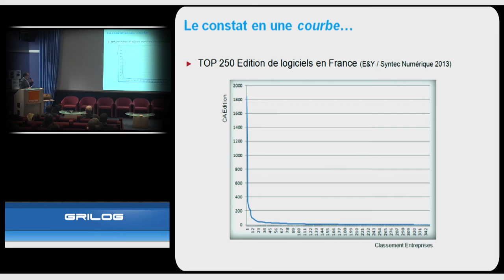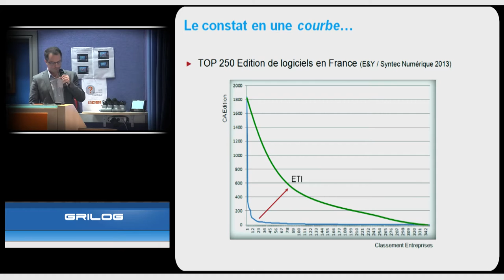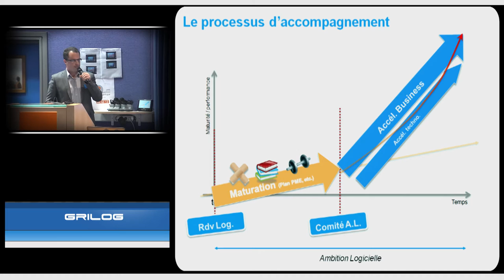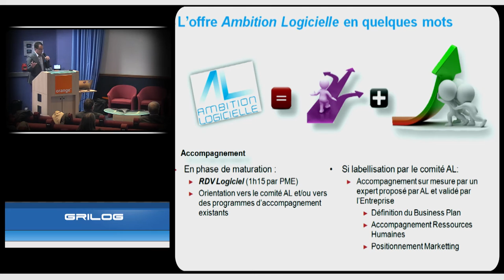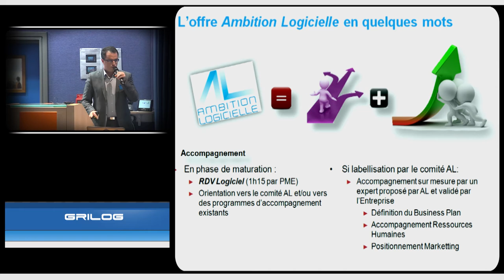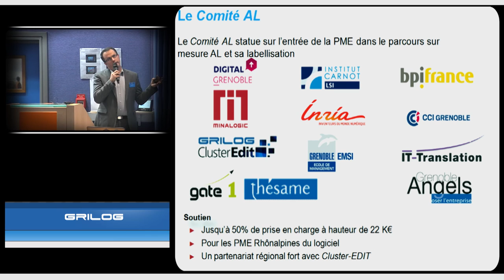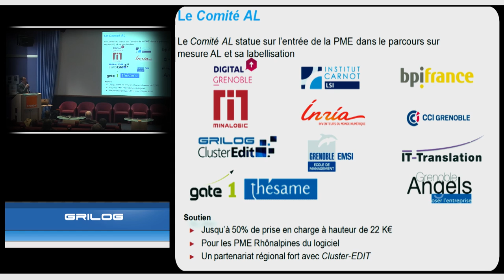Présentation d’Ambition logicielle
par David Knossow
Cluster EDIT

- Ambition Logicielle est un programme favorisant la croissance rapide et continue des PME du logiciel en apportant un appui sur leur business development et leur innovation. Dans cette présentation, nous vous proposerons un aperçu rapide du programme et les clefs pour le succès de votre labellisation.